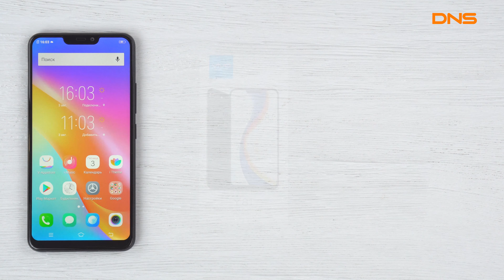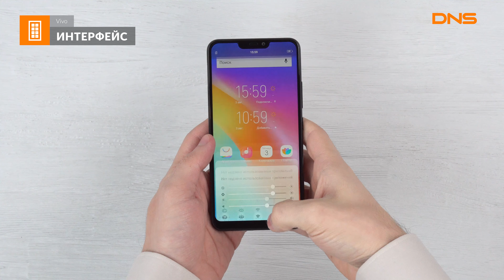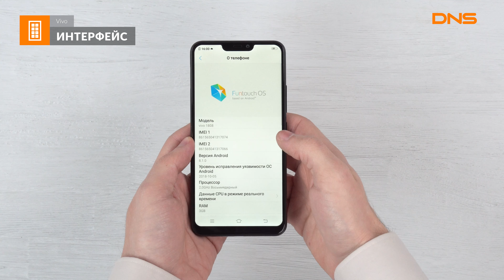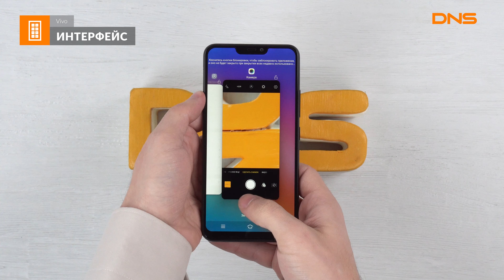Распаковка смартфона Vivo Y81 / Unboxing Vivo Y81